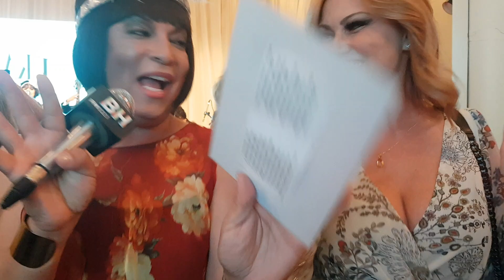Ellen Roche | Éramos Seis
Kayete conversa com Ellen Roche no evento de lançamento da novela Éramos Seis, no Rio de Janeiro.